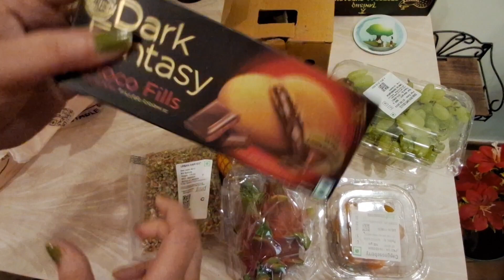Juicy fruits se sath vihu ka favourite item 😋 vlog ||Spice of Life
Juicy fruits se sath vihu ka favourite item 😋

vlog ||Spice of Life

Family vlog , family content